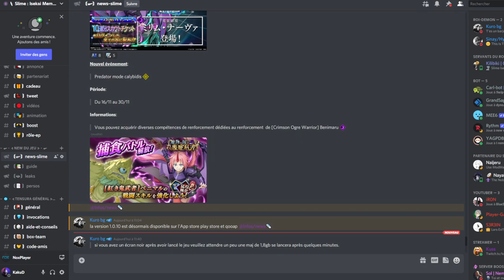LA GROSSE MAJ EST LA ! NOUVEAU CLASSEMENT UN NOUVEL EVENT DEMAIN SLIME ISEKAI MEMORIES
LA GROSSE MAJ EST LA ! UN NOUVEL EVENT  DEMAIN  SLIME ISEKAI MEMORIES